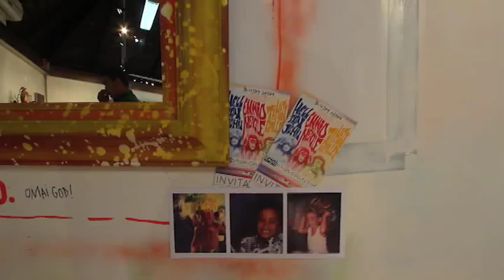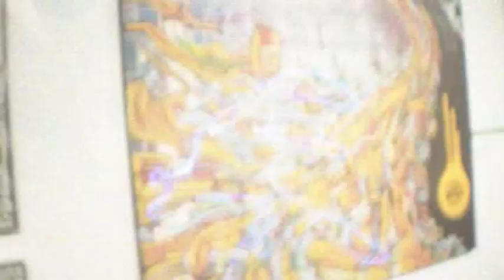EXPOsition collective tahea drollet, ennio neagle, hell ton john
EXPOSITION COLLECTIVE /
PRODUCTIONS PERSONELLES ET RÉFLEXIONS SUR OMAI.
Vidéo de l'exposition qui a eu lieu du 30 août au 3 septembre 2011
à la salle Muriavai de la Maison de la culture. Papeete TAHITI.